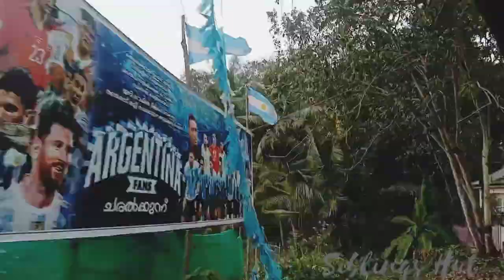ചരൽകുന്ന് തടിയൂർ || Charalkunnu to Thadiyoor road||song Lokathin sneham#driving